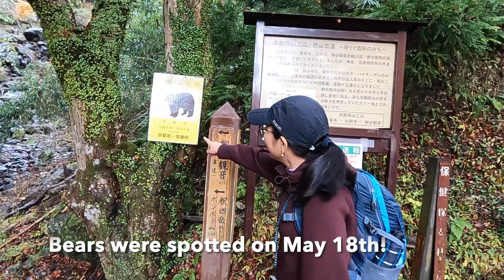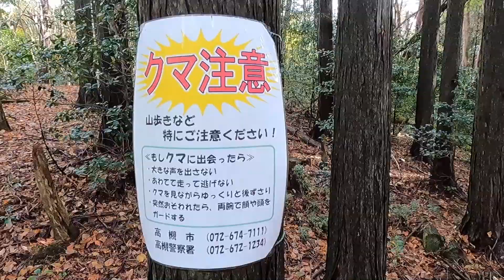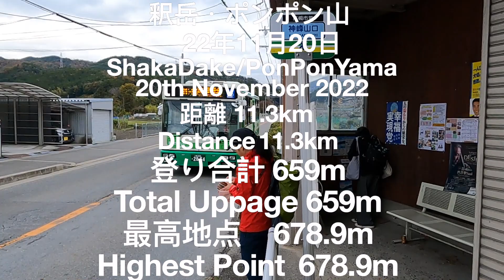MT.PONPON; RED, GOLD N GREEN ポンポン山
阪急東向日駅→善峯寺(よしみねでら)バス停→釈迦岳→ポンポン山→本山寺→神峯山寺(かぶさんじ)→神峯山口(かぶさんぐち)バス停→JR高槻駅北口→阪急高槻市駅

雨☔️の予報が曇り☁️に変わりつつあったので、このチャンスを逃すなと、紅葉狩りにポンポン山へ😊結果的に雨もほとんど降らず、気持ち良く歩けました。紅葉🍁もちょうど良かったです。

善峯寺バス停から15分くらいで展望所のサインが❗️行ってみたら、善峯寺が一望できるスポット😍お寺の建物の間に赤い紅葉🍁青空だったらもっと綺麗に見えたかな。

釈迦岳までの道のりは急道が続きましたが、階段ではなく自然な道のりだったので、飽きずに楽しく歩けました。

釈迦岳からポンポン山までは40分くらい。のんびりゆったり歩けました。ポンポン山からはパノラマ展望❣️曇りでガスっていましたが、それでも気持ちの良い景色❗️少し太陽が出てきたので、早めのランチ🎶

一瞬で太陽が隠れたので、神峯山口バス停方面へ下山。途中トイレがある本山寺に立ち寄りました。これが大正解🤗お寺と紅葉🍁がとても美しかったです❣️

神峯山口バス停に着いたらすぐにバスが到着❗️待たずに乗れてラッキー🌟

5時間以上の歩きになるので、ちょっと警戒していましたが、静かでのんびり歩けたので、とても良かったです。歩く方向も大正解❗️ポンポン山から降りる道は階段続きだったので、これが登りだったらと思うと、楽しめなかったかも。

At Hankyu Higashi-Muko station, we boarded the bus for YoshimineDera. After using the facilities we looked for the trail. It began at a small wooden bridge. We were already into the uppage! It was a somewhat steep  trail to the 631.4 metre peak of ShyakaDake. But from there it became much easier. Although there were a few ups and downs, there were a lot of fairly flat stretches to the top of PonPonYama. Unlike ShyakaDake, from PonPonYama’s 678.9 peak had panoramic views. Although very cloudy and a bit chilly, we enjoyed the view and ate our lunch. We descended, via Honzan-Ji, enjoying the beautiful autumn colours. We finished our walk at KabuSan Guchi bus stop, where we caught the bus into Takatsuki City.